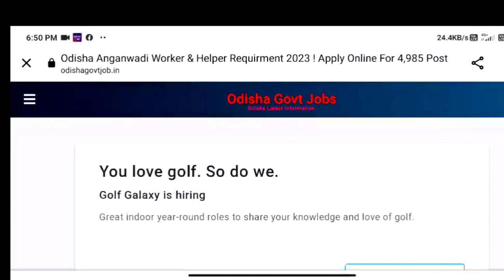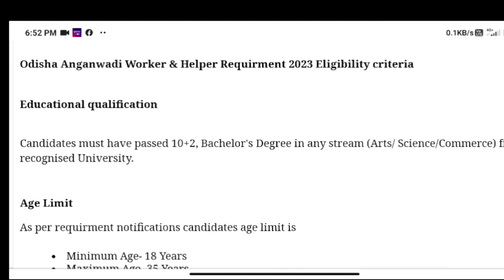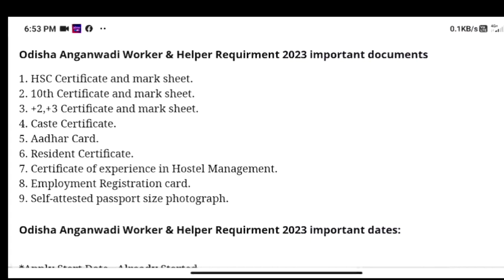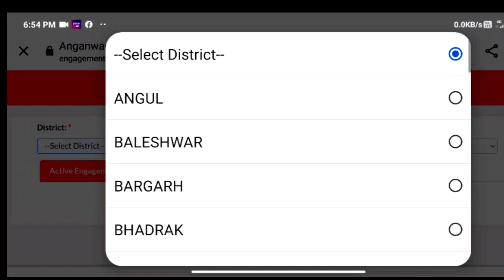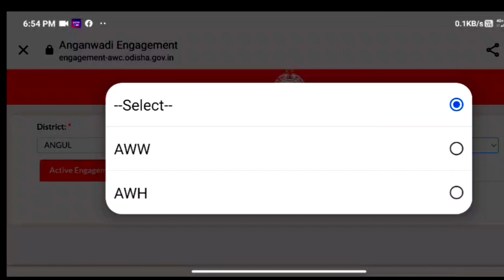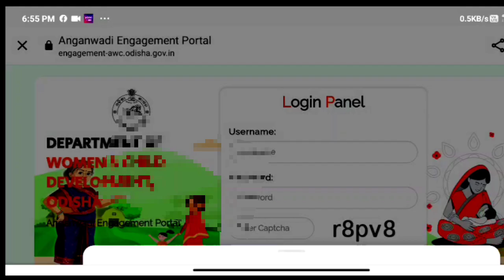Anganwardi Jobs with helper requirements 2023 apply .odisha wCD,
awc apply online
engagement awc.odisha.gov.in online apply 2023
how can i apply awc in odisha
awc meaning in anganwadi
awc full form in anganwadi
how to apply anganwadi jobs in ap
how to apply anganwadi jobs
awc anganwadi apply online
what is awc
bwc application form